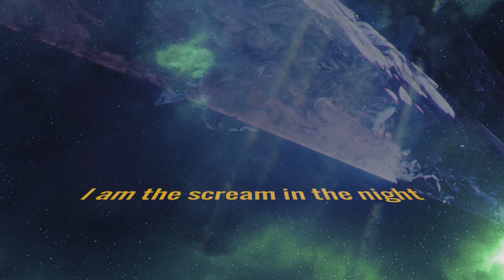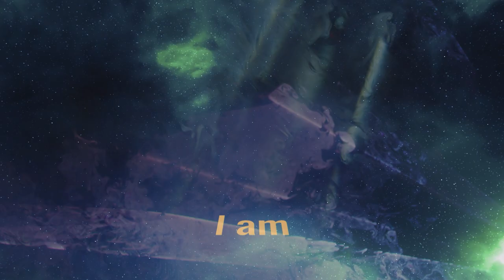The Watchers "I Am the Dark" Official Lyric Video / Valley of Fire Records 2022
"I Am the Dark", the debut single off the upcoming full length release, Nyctophilia.
Produced by: Tim Narducci
Mixed by: Max Norman
Written by: Tim Narducci & Jeremy Von Epp
Publishing: Big Music for Little People ASCAP

Available at all digital streaming platforms and download services worldwide!

Lyric Video Created by: Craig Hill for Chill Studios

Valley of Fire Records / 2022
Unlawful use of this audio and video recording is illegal and overall not cool.